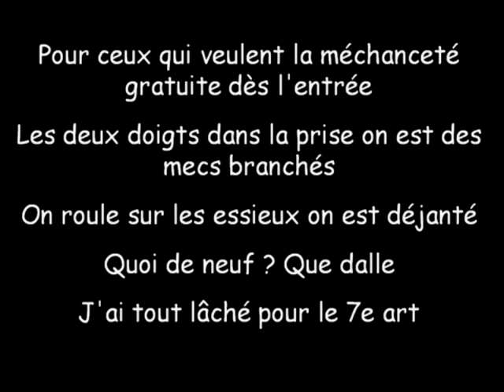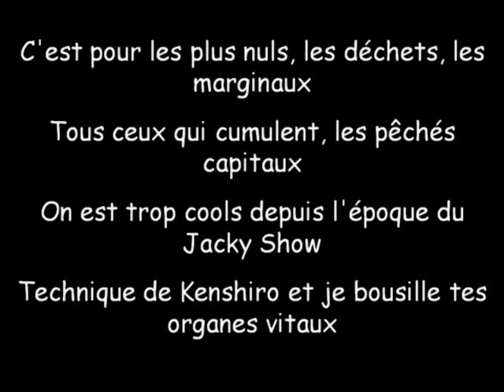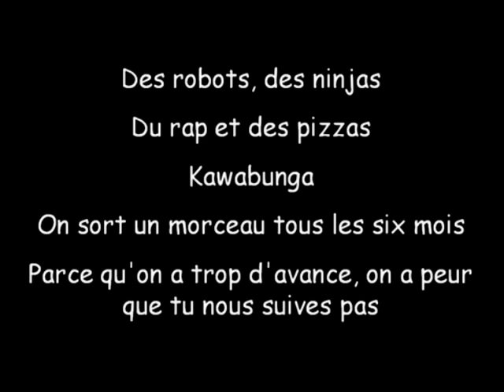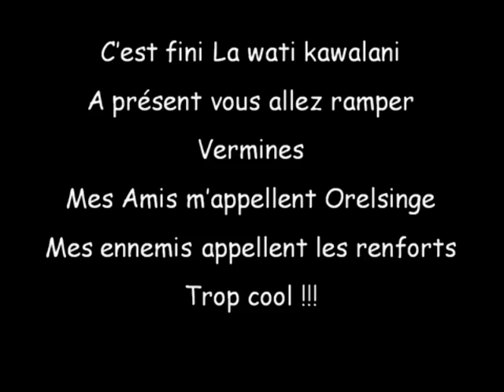Orelsan ils sont cools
Nouvel musique